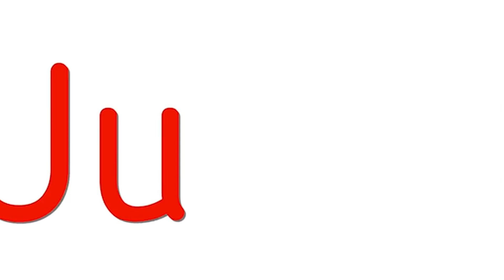Kids Songs | Alphabet For Kids | Find Colors For Kids | Zoo Animals | Learn The Solar System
Mix of the videos Learn Alphabet, Find Colors, Learn Animals, Learn the solar system